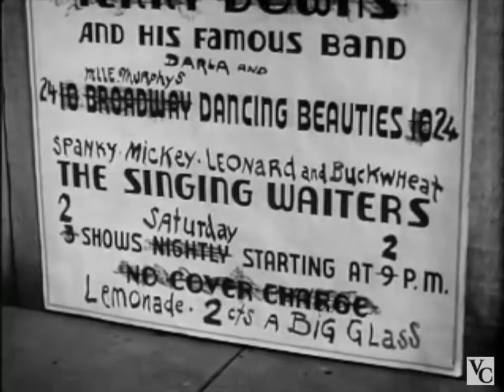Our Gang in 'Waldo's Last Stand' | 1940 Comedy Movie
The gang offers to help their friend Waldo attract customers to his lemonade stand, pulling out all the stops from live music to dancing girls. Unfortunately, their efforts attract only one customer, a miserable little kid.